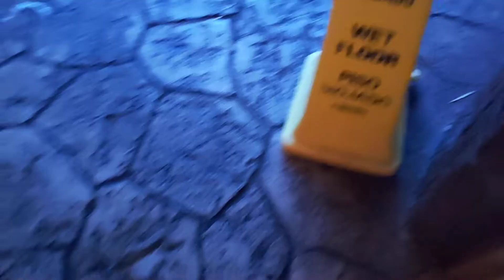SeaWorld Aquarium Tour